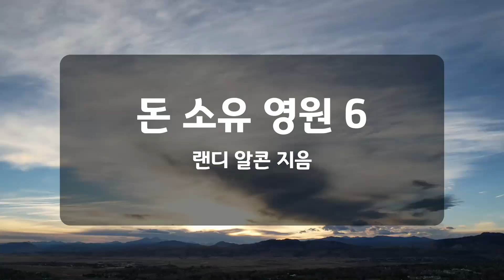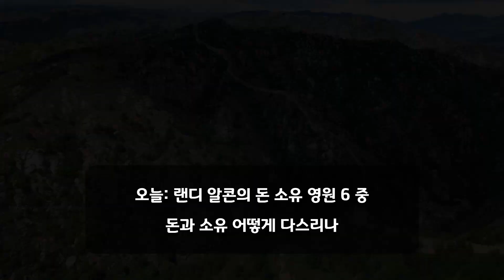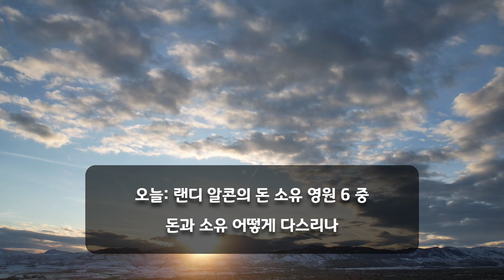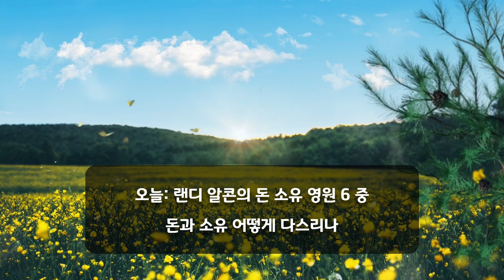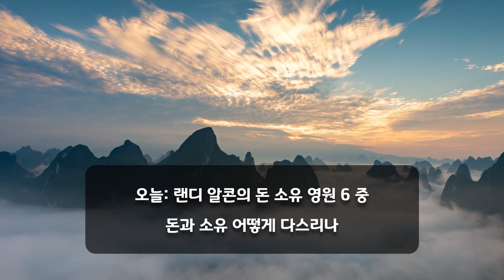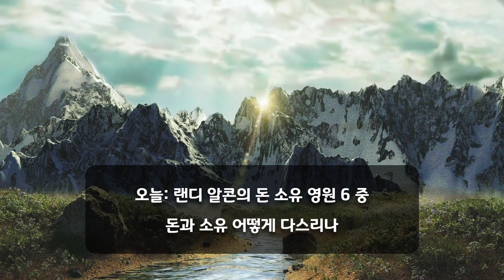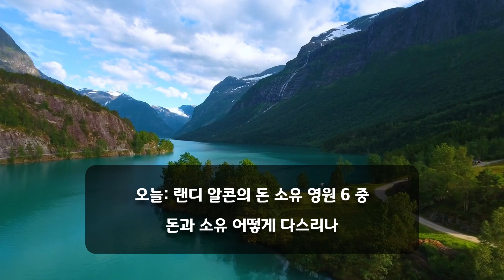[시냇가 책방] 돈 소유 영원 6 (랜디 알콘) 돈과 소유 어떻게 다스리나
이 책은 기독교인들과 교회조차 물질만능주의에 빠져 물신숭배의 지경까지 이른 것을 질타하면서 영원의 관점에서 어떻게 ‘돈과 소유’를 볼 것인가를 분명하게 다루고 있다. 영원의 관점에서 보면 돈은 돈이지 절대 숭배의 대상이 아니기 때문이다. 교회 안에서도 자본주의의 물신숭배사상이 만연한 가운데 번영신학이 강세를 보이는 요즈음 우리가 어떻게 대처해야 할지도 다룬다.